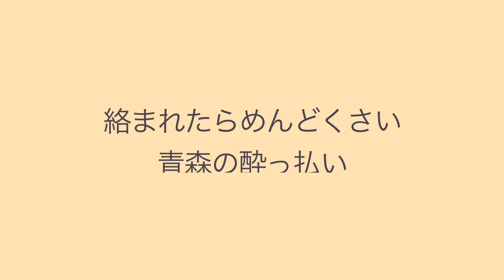【日常コント】絡まれるとめんどくさい青森の酔っ払い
青森県青森市生まれYouTuberすんたろすです！

津軽弁覚えてってけろ！

こっちも見てってね🍎

最近LINELIVEも始めました🍎A
皆さんとリアルタイムでお話ししたいので
是非放送見に来てください🍎
□LINELIVE
「すんたろす🥶🍎」のLINE LIVEチャンネル

＠tsugaru_bigface